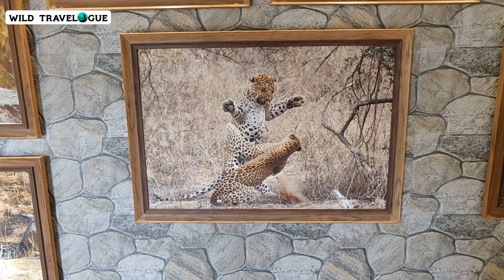Jhalana Leopard Safari | Leopard on Hunt | Leopard Reserve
Hi Friends,

Here i am sharing my latest experience & trip to Jhalana leopard reserve Jaipur.Jhalana is spread in an area of 23sq km and is home to 30-35 leopards. Situated right in the heart of city of Jaipur it is also closer to Airport.Jhalana slowly is becoming a favorite destination to spot leopards in wild. Once a reserve forest around Jaipur, Jhalana has always been home to leopards and other smaller fauna including spotted deer, blue bulls, wild boars and loads of resident as well as migratory birds. Safari at Jhalana has been operational since December 2016 and as of now two safari routes are open for visitors.

Video Highlights
🔥 Magical Jhalana 🔥 Intro
🔥 Magical Jhalana 🔥 Flora & Fauna
🔥 Magical Jhalana 🔥 Leopard Sighting
🔥 Magical Jhalana 🔥 Leopard Tracking
🔥 Magical Jhalana 🔥 Leopard on a Hunt